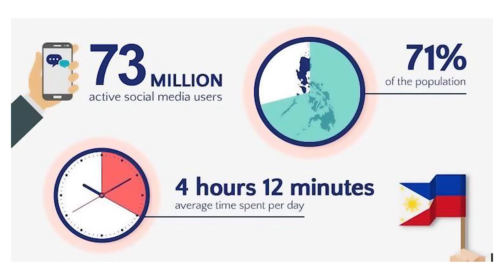Ushering the Move of God in Our Generation by Ps. Joel Montes